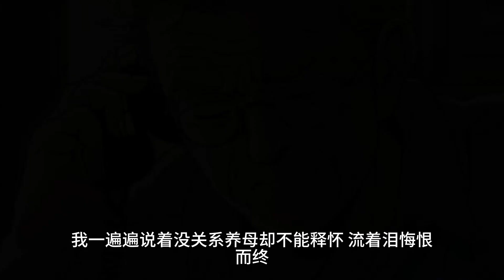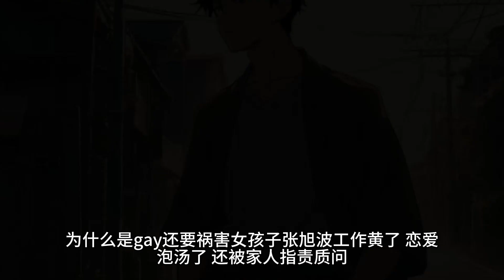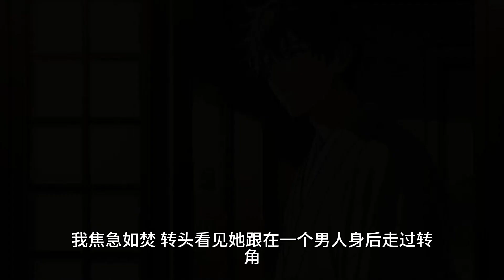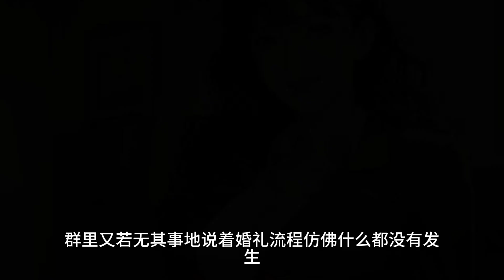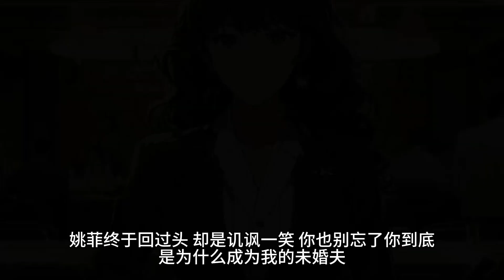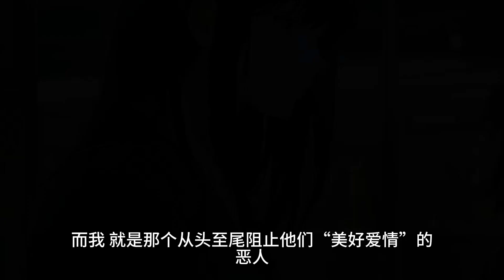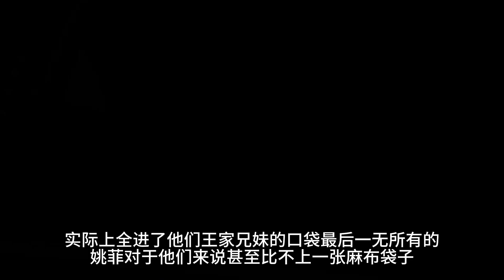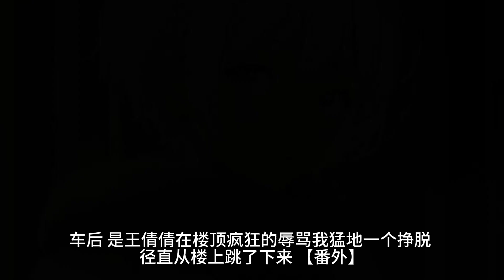（宠物狗）养母脑瘤晚期，死前只想看到我跟她女儿的婚礼。我跟她说明养母病情，跪在地上学狗叫逗她竹马笑，她终于答应结婚。可她缺席婚礼，只叫人捎来家里宠物狗，让我跟它办婚礼。